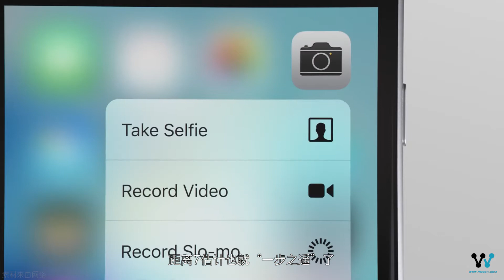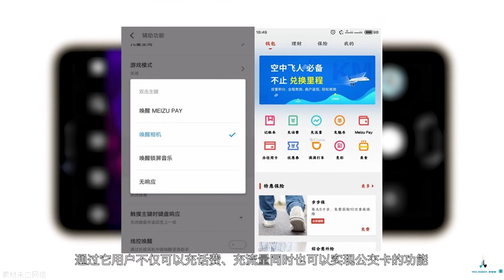「科技V报」小米笔记本Air 4G版发布，魅族MEIZU PAY曝光可刷公交 20161223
1、小米笔记本Air 4G版发布
2、明年国产手机或迎来集体涨价
3、国行诺基亚新机配置将大升级
4、谷歌透露明年将推两款智能表
5、魅族MEIZU PAY曝光可刷公交
6、全球首条太阳能公路正式开通